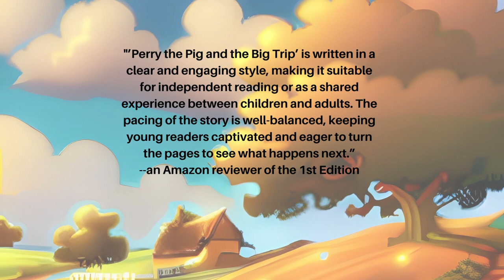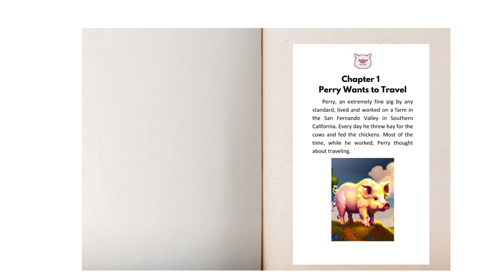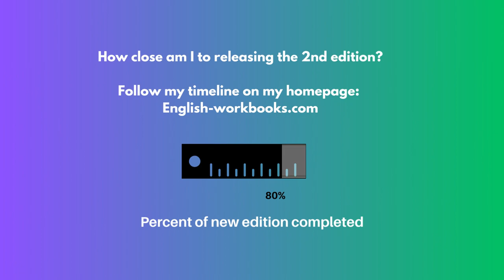Introducing Perry the Pig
This video introduces parents and children to the second edition of the chapter book by Lori Harvill Moore. While the first edition did not have pictures, the second edition, which is due out soon, will have full color pictures to engage your child's imagination. It is perfect for children in first grade through third grade.